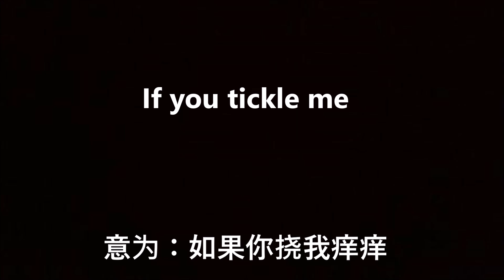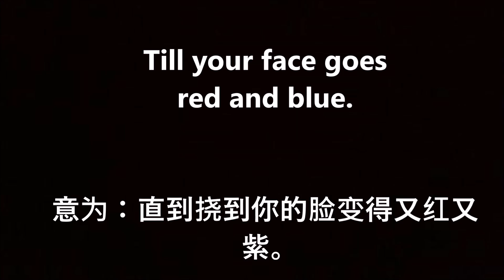Page 11 English Textbook level one